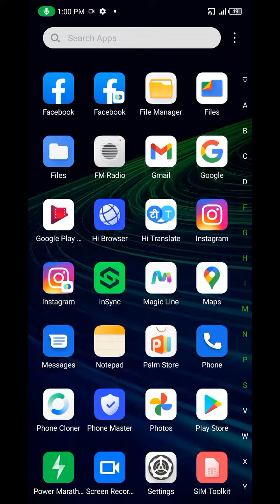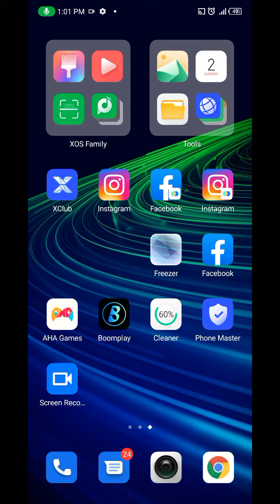Infinix Note 11s Alarm Ringtone Setting,How to change alarm ringtone in Infinix Note 11s ,Infinix